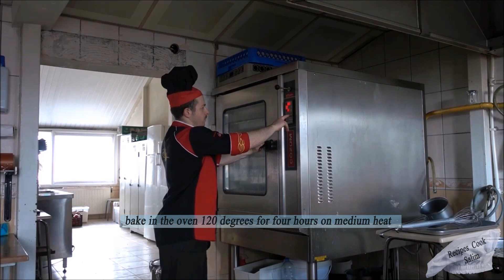Lamb Baking Recipe Whole Lamb Tandoori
place the tray in their way, bony lamb
season with olive oil, milk, add the yogurt
cover with foil and bake for 3/4 hour in the oven